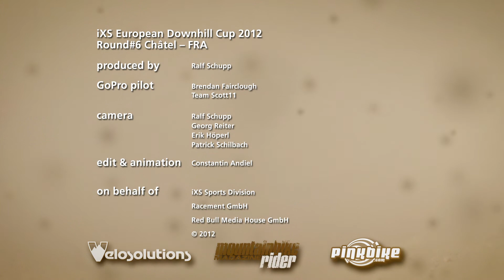iXS EDC 2012 #6 Châtel Course Check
Here is the next edition of the GoPro Course Check. Take a ride down the Châtel track with Brendan Fairclough (SUI - Scott 11).